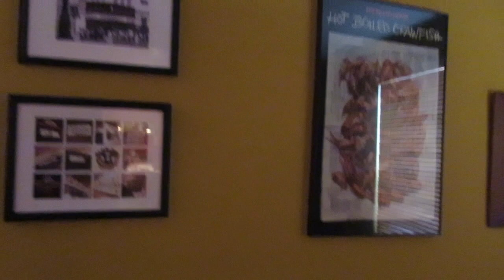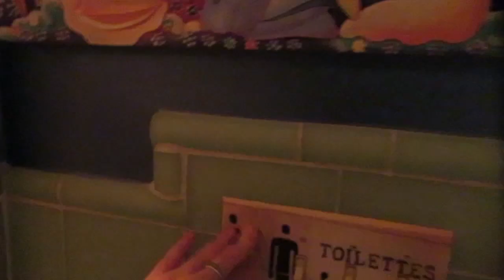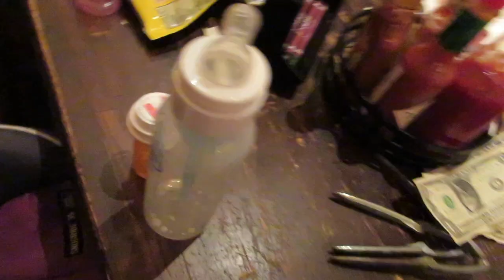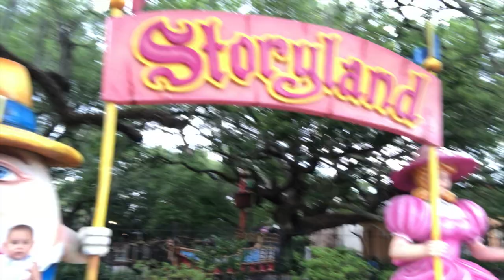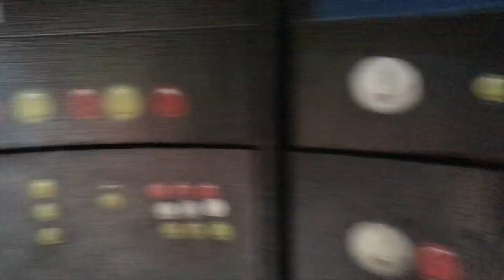BABY'S FIRST ROAD TRIP!! - VLOG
I (Bailey) got the chance to take Ryan to New Orleans! We had such an amazing time and I    can't wait to take her again! Traveling over 6 hours with a 5 month old who hates their carseat really tests your patients but we made it! So sad josh couldn't be with us this time but we hope to take him soon! Enjoy y'all!